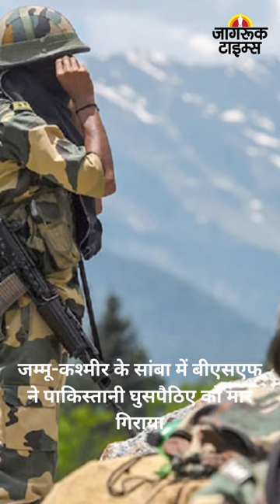JAGRUK TV : BULLETIN 01.06.2023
राजस्थान के सीएम अशोक गहलोत बड़ा ऐलान, 100 यूनिट फ्री बिजली देगी सरकार।

गृहमंत्री अमित शाह का बड़ा ऐलान, मणिपुर हिंसा में मारे गए मृतकों के परिजनों को दिया जाएगा 10 लाख तक का मुआवजा।

साक्षी मर्डर केस का आरोपी साहिल की पुलिस रिमांड तीन दिन बढ़ी।

जून के पहले दिन राहत भरी खबर, कॉमर्शियल सिलेंडर 83.5 रुपये हुआ सस्ता, कीमत घटकर 1773 रुपये हुई।

जम्मू-कश्मीर के सांबा में बीएसएफ ने पाकिस्तानी घुसपैठिए को मार गिराया।

अलप्पुझा-कन्नूर एक्सप्रेस में लगी आग, किसी के हताहत होने की सूचना नहीं।

'मैने जो मुद्दा उठाया है उससे पीछे नहीं हटूंगा', राजस्थान में बोले कांग्रेस नेता सचिन पायलट।

हर सिगरेट पर स्वास्थ्य चेतावनी लिखने वाला पहला देश बना कनाडा।

रूस के बेलगोरोद में भारी गोलाबारी, 4 घायल, ड्रोन अटैक से तेल रिफाइनरी में लगी आग।

जूनियर एशिया कप के फाइनल में पहुंची भारतीय टीम, कोरिया को 9-1 से हराया।